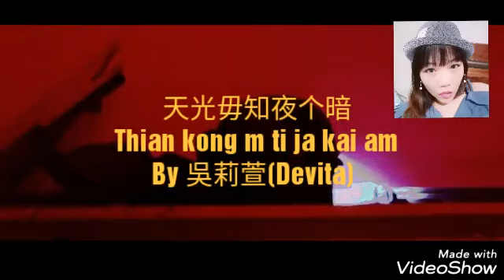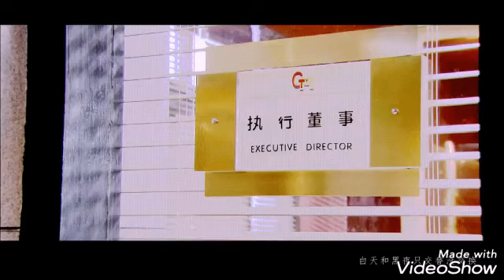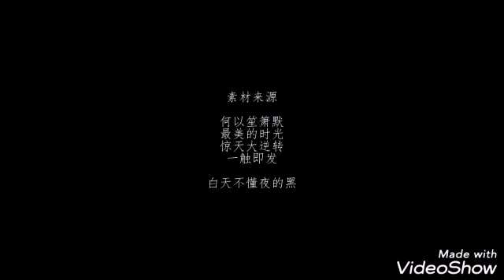Hakka Songs, Lagu Hakka, 客家歌